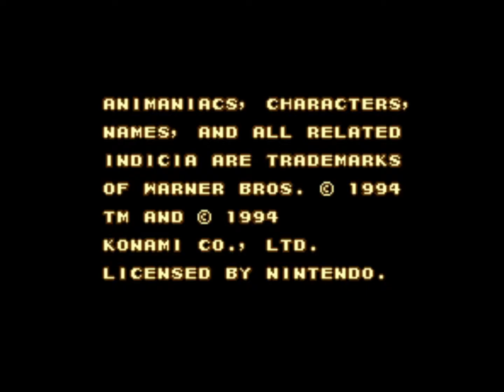The Animaniacs - 4 - Quite so very lax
That stage didn't feel as "there" as the previous ones, unfortunately. But the robot boss was rather interesting!